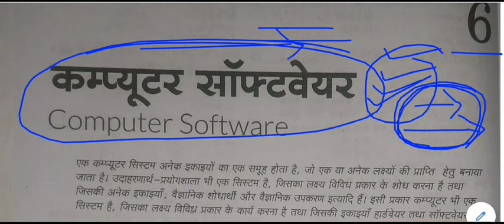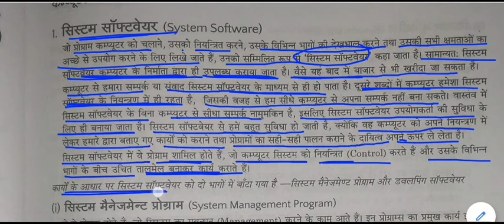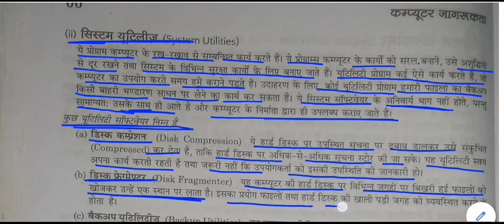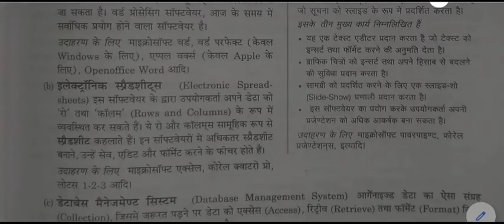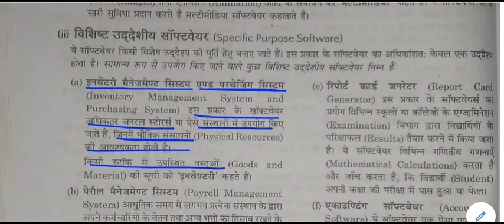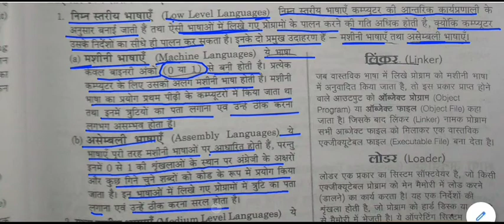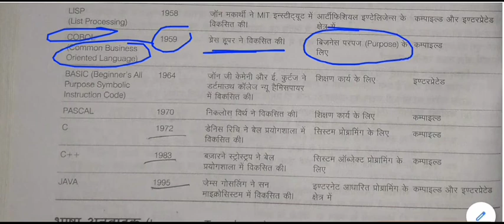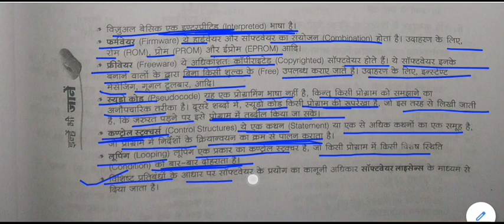Computer general knowledge || Computer gk -: computer software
computer software  for All Competitive Exams like SSC, Railway, IB, Bank, UPSC, BPSC, MPSC, PCS, etc.